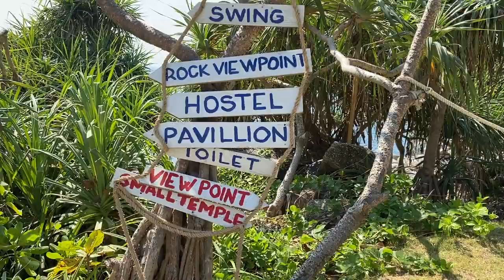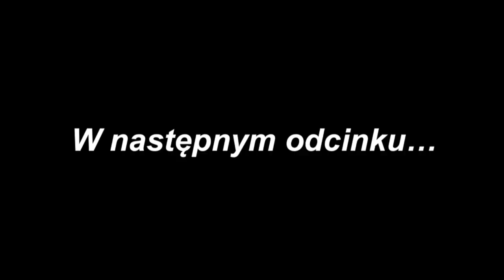Tajlandia Rajska Plaża Paradise Beach Phuket